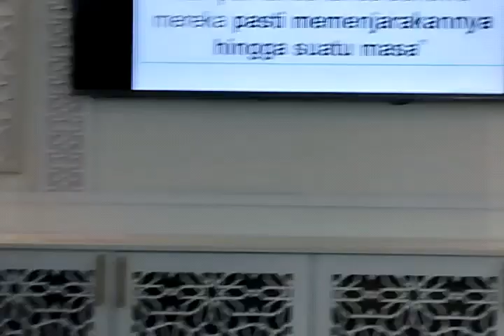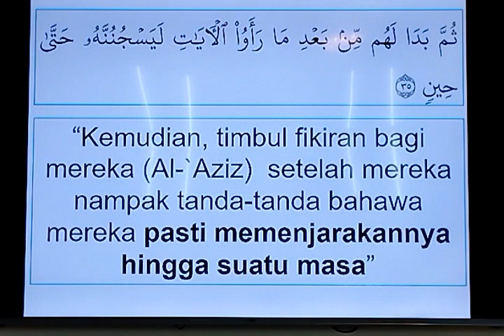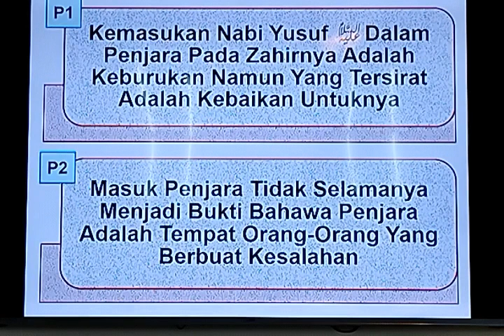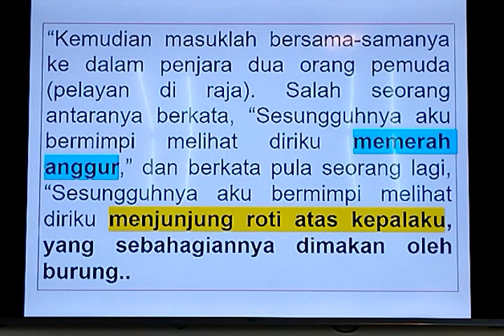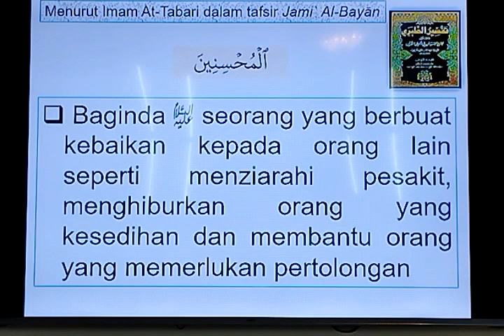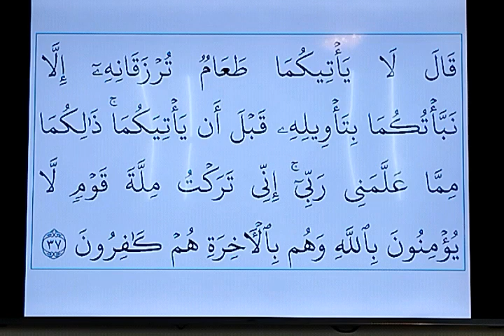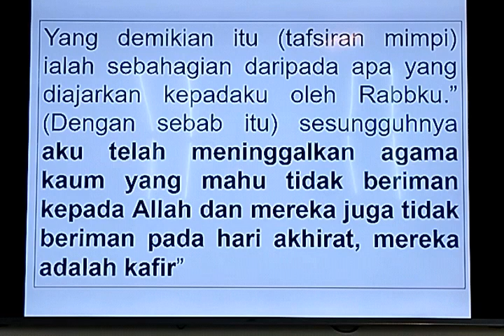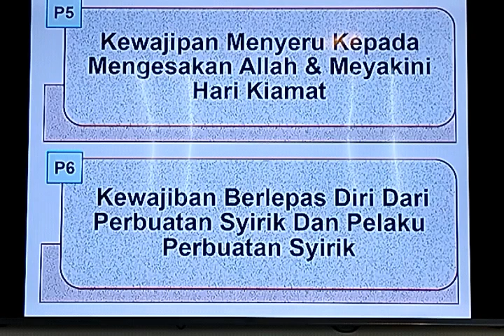Tadabbur Surah Yusuf - 35,36,37 - YBhg Ust Yusof Arbain - 17 Apr 2023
- Kemasukan Nabi Yusuf AS dalam
 penjara pada zahirnya adalah
 keburukan

- Namun yg tersirat adalah kebaikan untuk nya